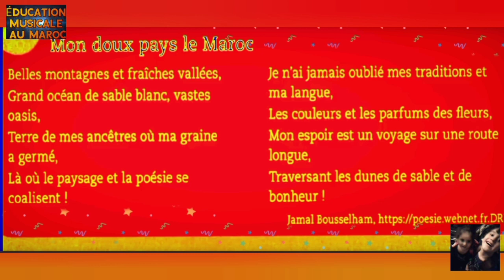Mon doux pays le Maroc mes apprentissages 4💖 Exclusive chanson 💖